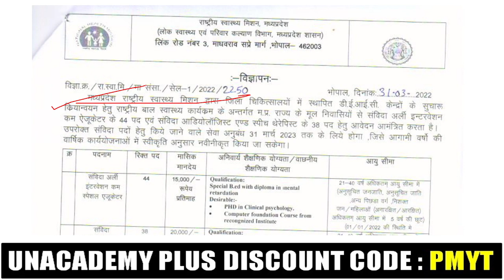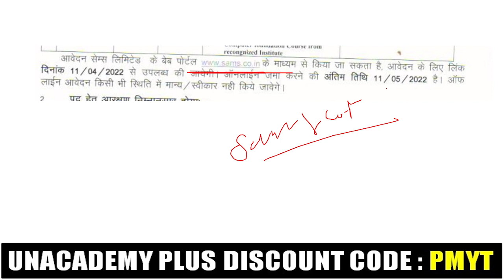NHM MP Recruitment 2022 | Latest Govt Job Vacancy 2022 | Complete Details